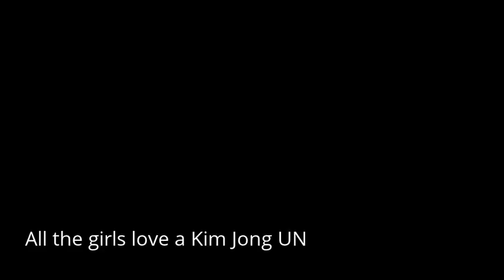charm of North Korea President Kim Jong Un, All the girls love her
Dozens of wives of North Korean servicemen have been pictured weeping with uncontrollable joy after meeting the county's despotic leader Kim Jong-un.
A group photograph released by the state-run Korean Central News Agency showed Kim looking measurably calm while surrounded by row upon row of brightly dressed women who appear unable to control their emotions in his presence.
Although there are scores of women in the photograph, which was taken after a meeting with the families of 'Exemplary' servicemen - a rank within the North Korean military - almost every one of them appears overwhelmed, with tears flooding down their cheeks and tissues pressed against their faces.

Source: Dailymail.co.uk